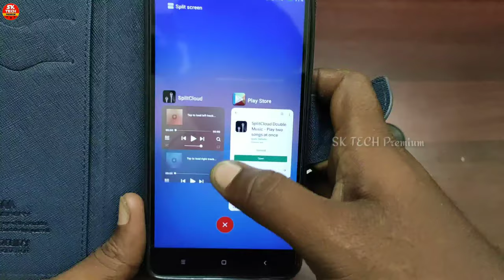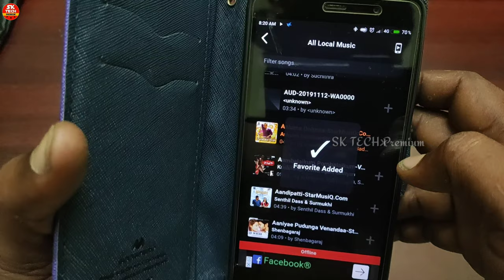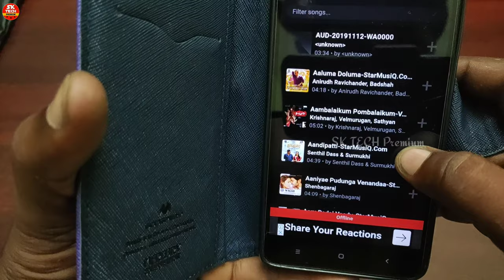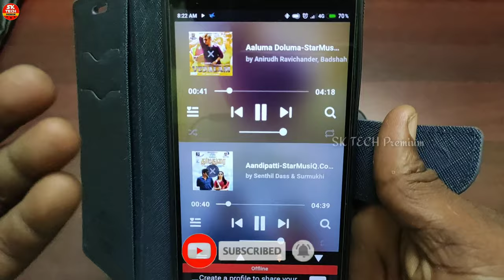யாருக்கும் தெரியாத ஏற்போன் டிரிக்ஸ் earphone tricks in Tamil SK TECH Premium 2019...